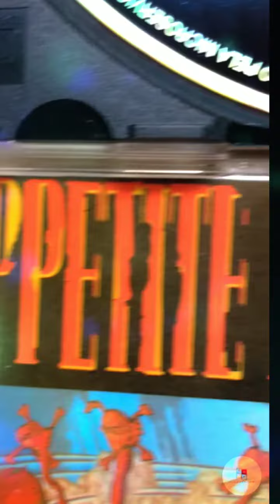Guns N' Roses :: Sweet Child O' Mine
Artista: Guns N' Roses
Álbum: Appetite For Destruction
Ano: 1987

Há 35 anos era lançado um dos álbuns mais importantes do rock. Apesar de hoje ser considerado um dos  álbuns de estréia mais importantes da história da música, visto que emplacou hits que duram no imaginário musical até hoje e sustenta a base de fãs da banda. O Guns N' Roses surgiu da união de duas bandas, a Hollywood Rose e o L.A. Guns e com contrato assinado com a gravadora Geffen Records, a banda partiu para abocanhar o mundo.

Produzido por Mike Clink, o álbum foi lançado em 21 de julho de 1987 e demorou a subir nas paradas de sucesso. Só depois de iniciar a turnê abrindo para bandas como The Cult, Motley Crue, Aerosmith e Rolling Stones, é que a fama da banda  começou a circular. Ainda nesse ano a banda já estava com turnê própria e atingindo o topo das paradas da Billboard. Foram 50 semanas consecutivas no Top 200 da Billboard e que voltou a se repetir em 1988 e em 2008. A controversa arte da capa é do artista Robert Williams e mostra uma mulher machucada e com a calcinha nas pernas, numa clara alusão que foi estuprada por um robô e um monstro furioso surgindo para puni-lo. A arte foi censurada em alguns países, o que levou a banda a usar uma capa alternativa, baseada numa tatuagem de Axl Rose, onde mostra um crucifixo e cinco caveiras estilizadas, como se fossem membros da banda. A direção de arte e design é de Michael Hodgson e a fotografia é de Robert John e alguns outros fotógrafos. A adaptação de tatuagem original de Bill White Jr. Foi feita pelo ilustrador Andy Engell.

A canção "Sweet Child O' Mine" é uma pérola pop que prova que os brutos também amam. A letra apaixonada, apesar de creditada à banda, é uma composição de Axl Rose para sua namorada Erin Everly. O solo de guitarra de Slash ficou eternizado para toda uma geração. A canção, por ser uma.perola pop extremamente lapidada, ganhou versões de artistas de vários estilos diferentes e uma delas ganhou até o coração das crianças, já que entrou como parte da trilha sonora do filme Big Daddy (O Paizão). Por essa nem Axl Rose e companhia esperavam e a partir daqui o grupo entraria nos anos 90 como uma das maiores de sua geração.

Este vídeo é apenas para entretenimento, sem fins lucrativos. Todos os direitos autorais sobre as obras são reservados somente aos seus autores originais e/ou seus representantes legais, não havendo aqui nenhuma intenção de infringir estes direitos.